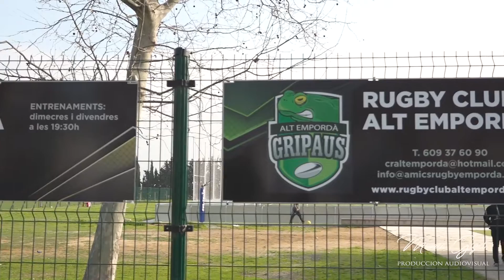Rugby Club Alt Emporda - Reus Rugbi Club 16.02.2020